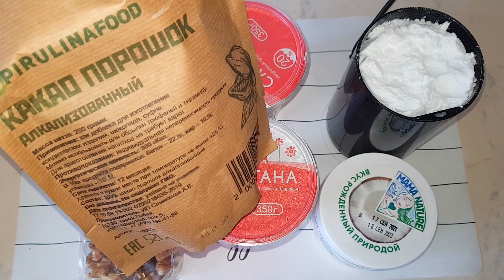Пеку КЕТО ТОРТ ПАНЧО и принимаю поздравления))))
Возможно этот рецепт пригодится сейчас пред праздниками тем, кто на кето, чтобы не чувствовать себя обделенными и есть за общим столом все вкусности вместе со всеми))))

Торт «ПАНЧО»

ДЛЯ КОРЖА:
6 яиц
1,5 стакана 250мл. - миндальной муки (может чуть больше или меньше в зависимости от помола, ориентируйтесь на густоту теста, как манная каша или сметана)
0,5 пакета ванилина
5-7 гр разрыхлителя
5 ст. ложек пудры эритрита (Пробуйте тесто, ориентируясь на свой вкус, делая слаще или менее сладко)
3 ч. ложки какао порошка

ДЛЯ КРЕМА:
800-900 гр. сметаны 20-25 % жирности
5 ст. ложек пудры эритрита (или другой подсластитель)

Темный шоколад  без сахара для украшения или помадка из 3 ст.л кокосового масла, 1-2 ч.л. какао и 2 ч.л. подсластителя)
Ягоды, орехи по вкусу

Рада, если окажусь кому-то полезной))) Вы можете отблагодарить меня лайком или символической суммой на карту: Сбербанка: 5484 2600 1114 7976
или Тинькофф: 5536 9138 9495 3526